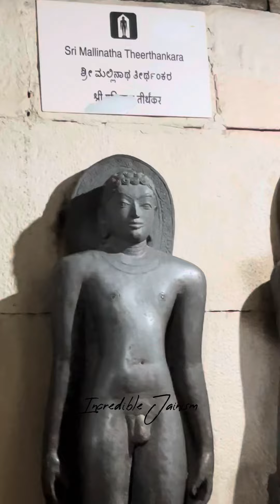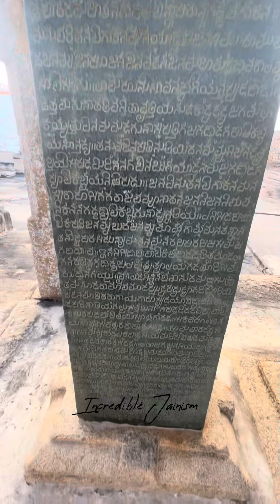Shravanabelagola and Kambadahalli ancient Jain heritage